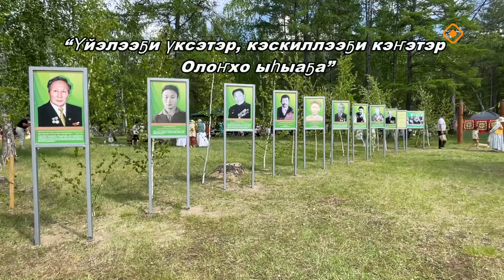«Дойдум дьоно» (16.07.24)